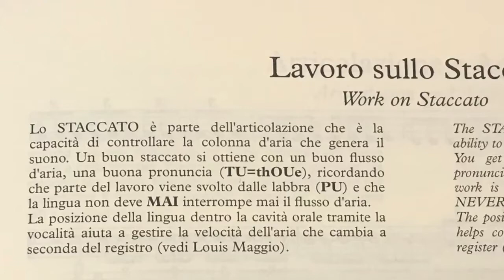Staccato BLUES ascolta leggi e suona traccia 71 trumpet tutorial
Metodo per tromba de Haske